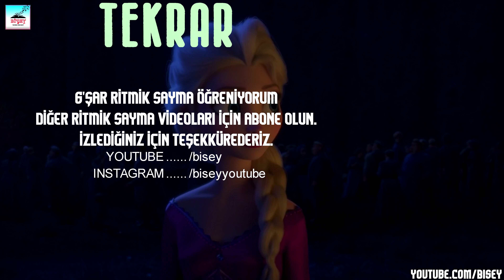6'ŞAR RİTMİK SAYMA (BOL TEKRAR)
✔️ Ritmik Sayma Videoları